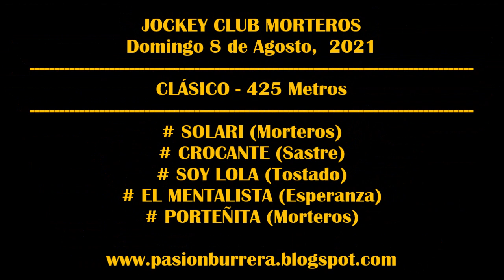PORTEÑITA, Jockey Club Morteros (08-08-2021)